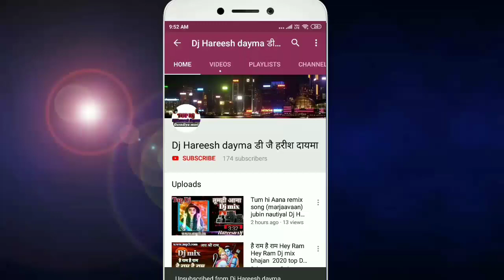Rangeelo Maro Dholna remix song DJ Harish dimer Dayma guradiya motl download for music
Rangeelo Maro dholana remix

remix song
Dj Harish Dayma download for music

Dj mix
Dj Harish Dayma (दायमा)
                           mp3.Dj song
Khatarnak bass

                        remix song
    mixing master Harish dimer
                        Mp3.com
Dj Harish dayma
Tiktok dj shaadi season special dj song
Shaadi dance party dance

【⬇】【⬇】Mp3 downlod link 【⬇】【⬇】

【⬇】【⬇】Facebook follow 【⬇】【⬇】

【⬇】【⬇】Instagram follow 【⬇】【⬇】

【⬇】【⬇】Twitter follow 【⬇】【⬇】